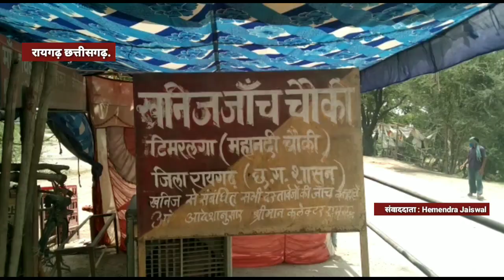क्रेशर और बेरियर की मिली भगत से सरकार को लगा रहे हैं लाखों रुपये की चुना